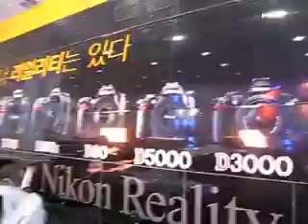20100702 Nikon 랩핑버스 ラッピングバス Seoul Auto Salon +모델 포토타임 황인지양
20100702 Nikon 랩핑버스 ラッピングバス Seoul Auto Salon 레이싱 모델 황인지